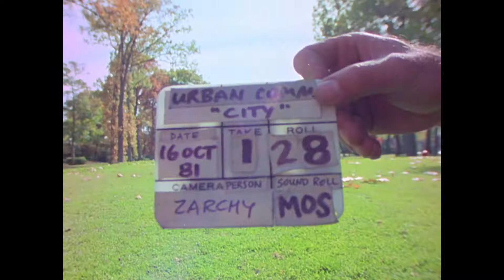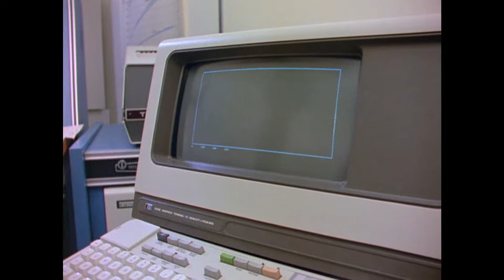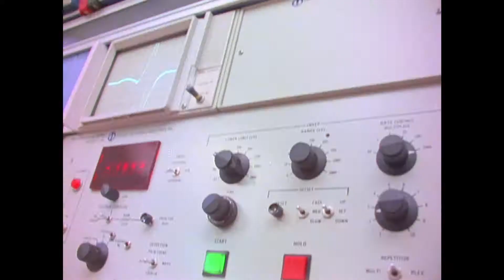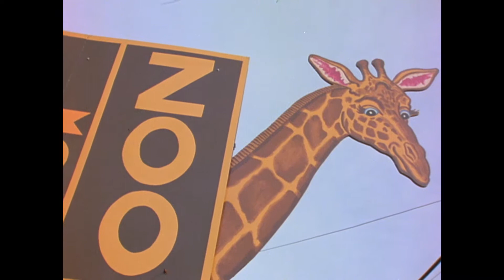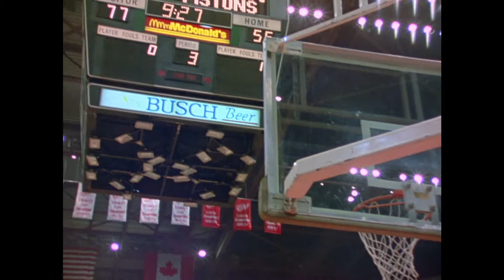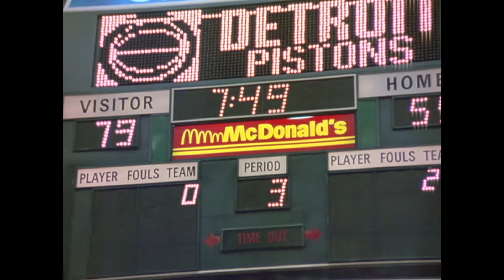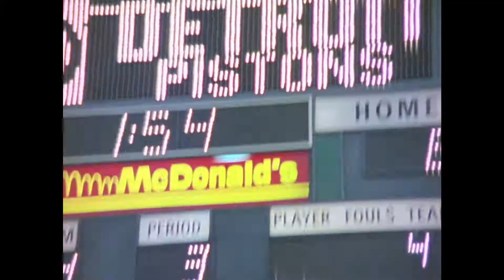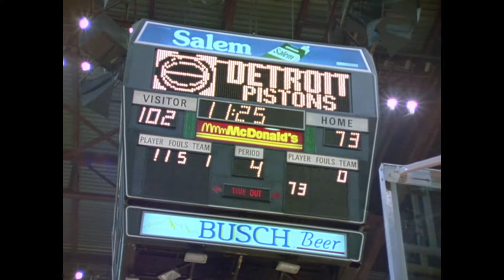Detroit Means Business B-Roll: Golfers, Detroit Zoo, Lab, Detroit Pistons at Joe Louis (1981)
Silent color 16mm film containing footage shot for "Detroit Means Business," of a golf course, a residential street, the Detroit Zoo, a furniture store, equipment in a laboratory, and the Detroit Pistons playing an exhibition game against the Los Angeles Lakers in Joe Louis Arena.

The reel opens with shot of a marker labeled "Urban Comm. 'City,' Date: 16 Oct 81, Take: 1, Roll: 28, Camera Person: Zarchy, Sound Roll: MOS."  Afterward, a group of golfers on a course perform several takes of hitting a ball, then setting off after it.

A row of homes along a residential street is featured in the next shot.

Several shots follow of giraffes at the Detroit Zoo feeding on fallen leaves and being fed grass by children.

Next, are multiple takes of women browsing among the displays of a furniture store—possibly a department in a Hudson's location.

Several close-ups of laboratory equipment follow--a Hewlett Packard 2645A computer, an oscilloscope, and a Physical Electronics Industries-manufactured device.

The film then returns to the zoo for shots of children, the polar bear in its habitat, other bears, the exterior of a souvenir store, and a zoo sign.

The final section of the reel contains footage from the October 17, 1981 exhibition game between the Detroit Pistons and the Los Angeles Lakers at Joe Louis Arena.  The camera moves between courtside beneath the Lakers' basket, and the lower seating tier, and it spans the end of the game's third quarter and beginning of the forth.  Pistons players Isiah Thomas, Kent Benson, and Greg Kelser are featured prominently.  They face a squad including Kareem Abdul-Jabbar.

The film is wrapped on a plastic core and housed within a 35mm tin along with 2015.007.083. The tin is marked "CT 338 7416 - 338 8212, D 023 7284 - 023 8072, D 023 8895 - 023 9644, CT 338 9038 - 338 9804."